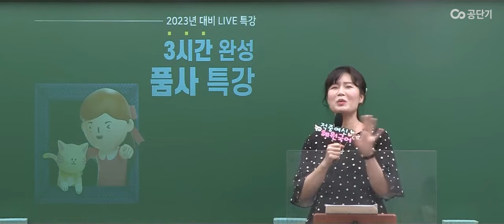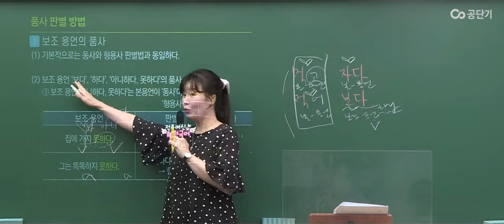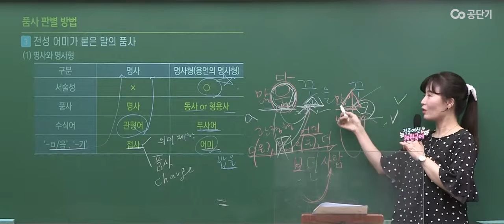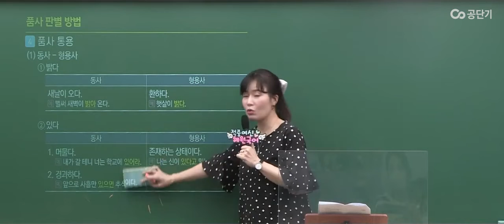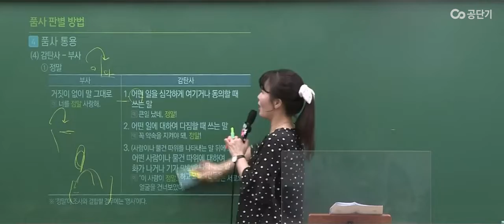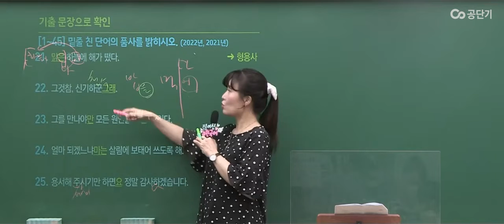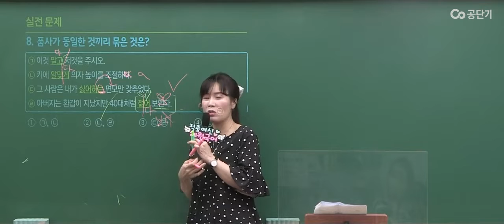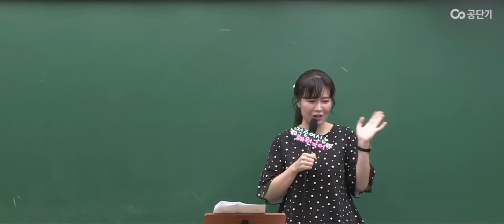💘국영한 LIVE 특강[다시 보기]💘 ㅣ 2023 혜원국어 3시간 완성 품사 특강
국영한 올인원 원데이 클래스🥰
고혜원 교수님의 국어 LIVE 📢

2023 혜원국어 3시간 완성 품사 특강
▶▶단 3시간만에, 국어 품사 완벽 정복할 수 있는 라이브 특강 놓치지 마세요! ✨

더운 여름😎🍉 단 4시간 만에!
교수님과 소통하며 국영한 과목의 핵심을 짚을 수 있는 기회!

🎁국영한 라이브 이벤트가 궁금하다면?